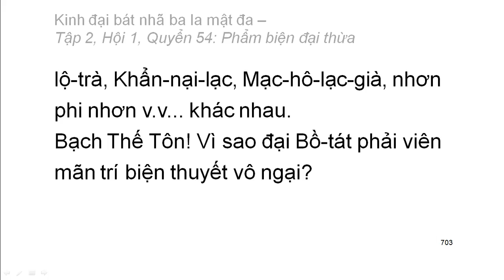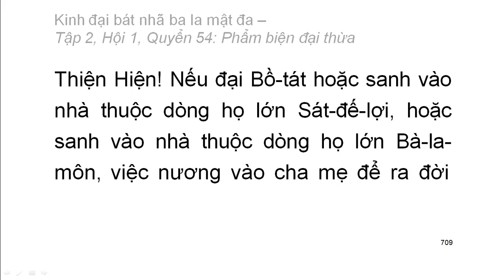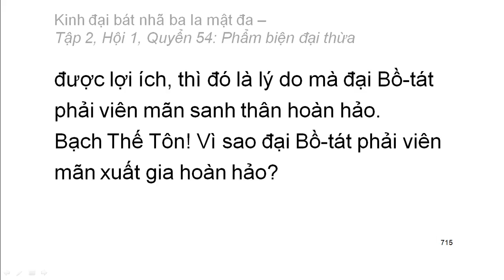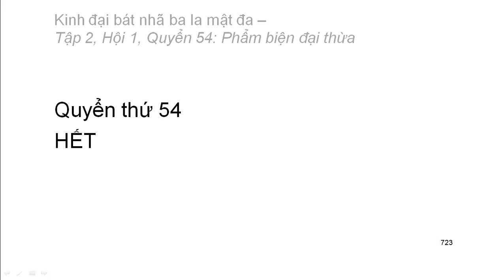600 quyển Kinh Đại Bát Nhã Ba La Mật Đa: Quyển .../600 (tiếp) (đọc lần 2)